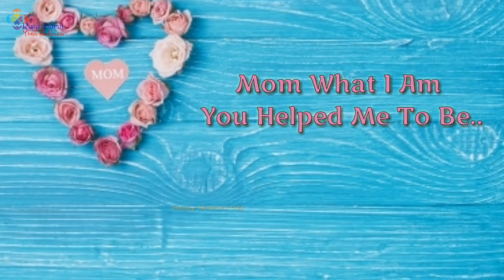Happy Mother's Day Special Whatsapp Status Video|Mother's Day Special Song|Rupa Barui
Hello friends Happy Mother's Day to all the Mothers...
its a very beautiful mother's day special status video for all lovely mothers.
The song sanged by twynstersikhasakhee
here is the link of the video

 check them channel. Thanks a lot for such a lovely beautiful song